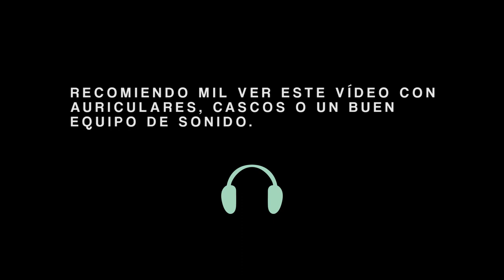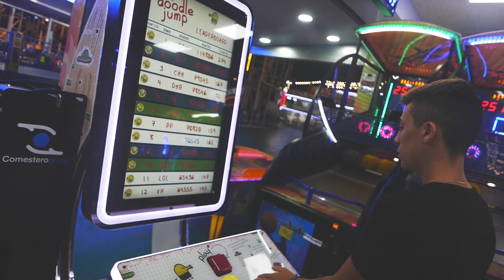Cómo NO hacer FOTOS TUMBLR con NIL OJEDA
➜YouTubers Favoritos:
- Rubius
- MeloMore
- Clavero
- LMDShow
- NightScape
- Nil Ojeda

◆Selected Videos For Selected People.